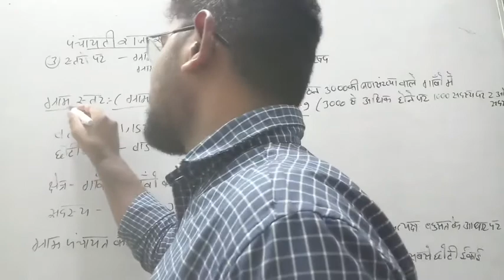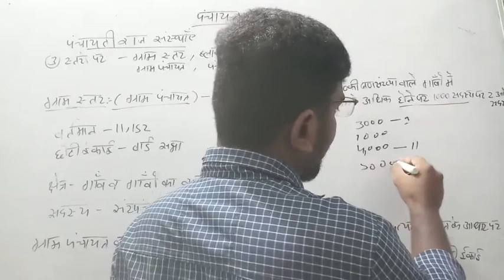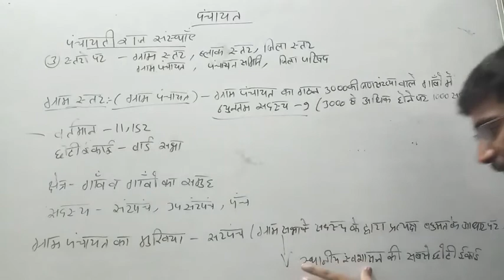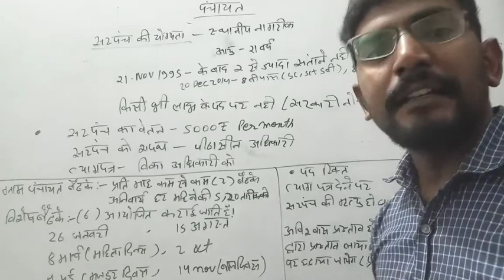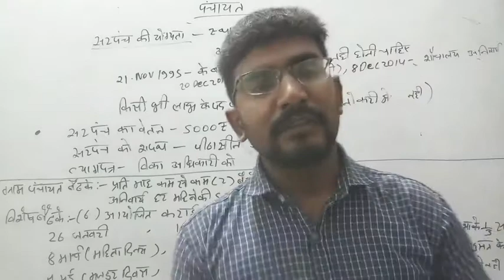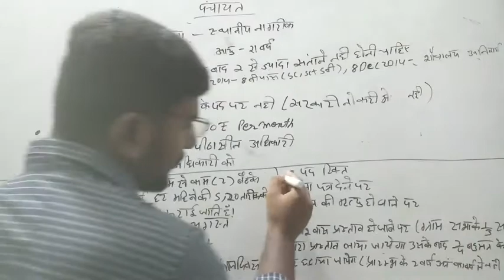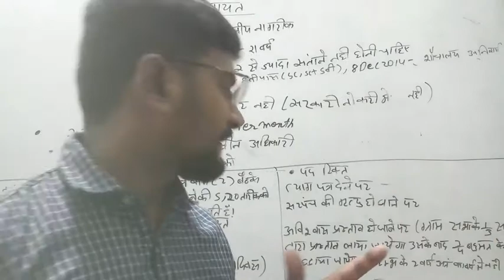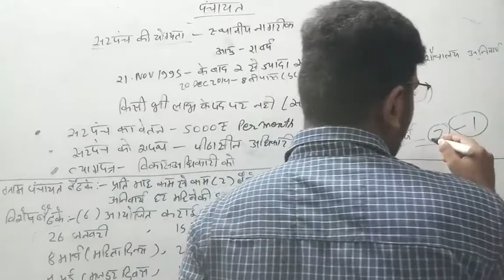पर्यावरण अध्ययन(30)/environmental studies/REET level 1st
kshitij 'let's learn#
क्षितिज 'let' s learn#
पर्यावरण अध्ययन#
environmental studies#
e.v.s reet level 1st#
# reet level 1st e.v.s
reet question #
पर्यावरण अध्ययन reet level 1st#
reet latest jaankariya#